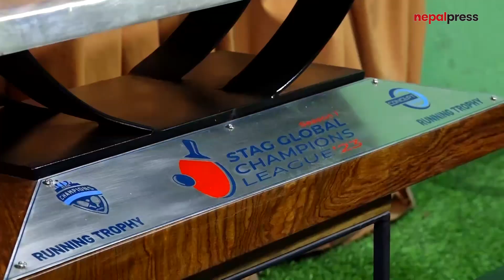विदेशी खेलाडीसम्मिलित टेबलटेनिस प्रतियोगिताको घोषणा, यस्तो छ तयारी